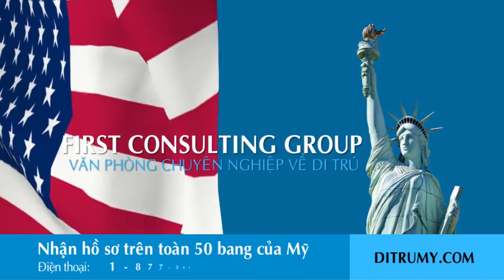Trang Web Sở Di Trú Tích Hợp Thêm Công Cụ Tính Phí Trực Tuyến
Công cụ mới với chức năng tính phí trực tuyến đã được thêm vào trang web của Sở Di Trú (USCIS)  nhằm giúp các đối tượng có nhu cầu về phúc lợi di trú tính toán chính xác số tiền cần nộp cho việc xét duyệt hồ sơ. Công cụ này cũng nhằm giúp hạn chế số lượng hồ sơ bị Sở Di Trú từ chối với lý do chưa thanh toán lệ phí chính phủ.